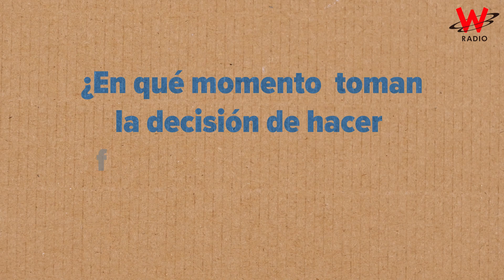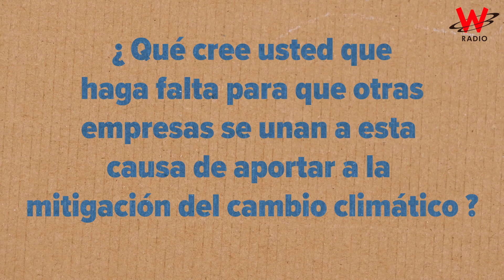Bavaria usará energía solar para elaborar sus cervezas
Bavaria usará energía solar para elaborar el 100% de sus cervezas y para esto, firmó con Enel Colombia un acuerdo de suministro de energía por 15 años, que permitirá cubrir las necesidades de energía eléctrica comprada de la compañía a partir de 2024.